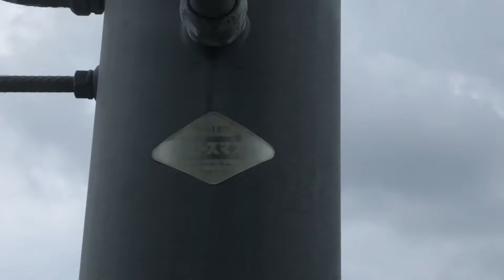尾張旭市 防災行政無線 17:00 「故郷」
設置年 不明
子局番号 NO-13
制御BOX 日立
曲名 故郷
鳴動日 毎日17時
本当は城山公園で収録予定だったがTLC？という野球チームが邪魔で収録出来ず近くの長池上公園は子供だらけで収録出来ず結局よくわからない場所で収録しました。あいにく雨で傘を差しながら収録しました。